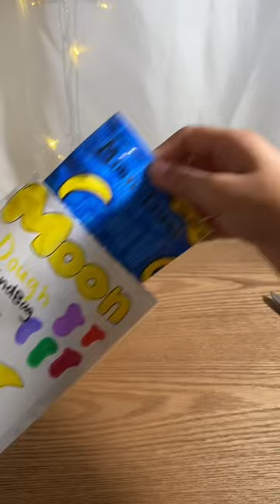Moon dough blind bag!